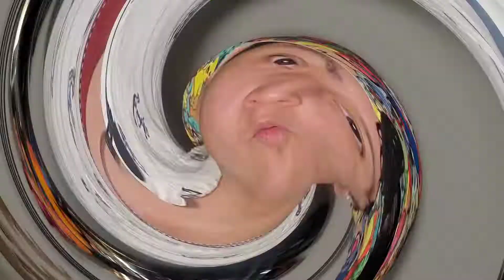Use a cologne depends on your mood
I show you the fragrances I use depends on my mood so you can have an idea of what to use depends how you feel for the day. No just because of the weather or occasion. I hope you enjoy it!

Follow me in Instagram Merak_karem